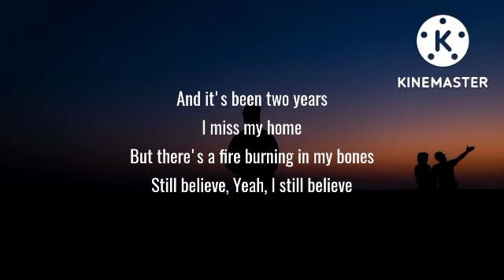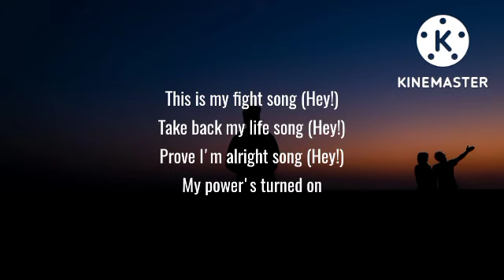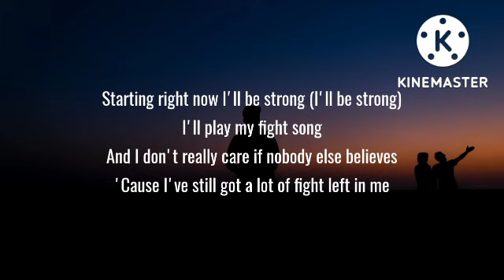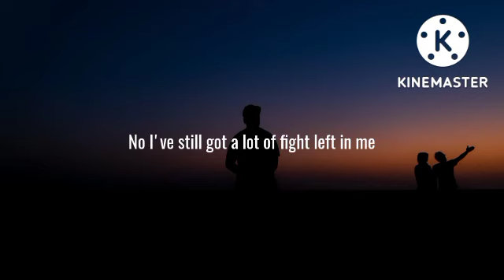Rachel Platten - Fight Song (Lyrics)